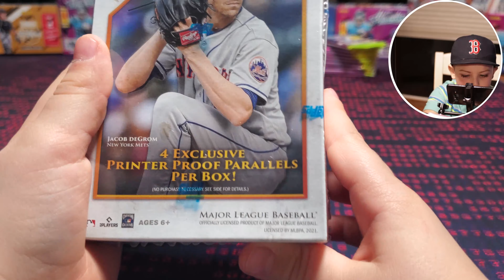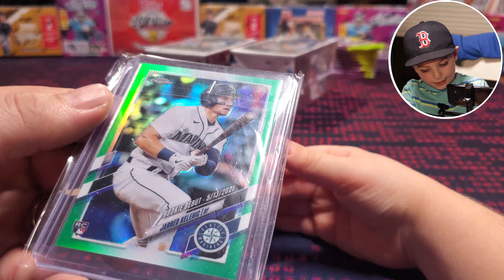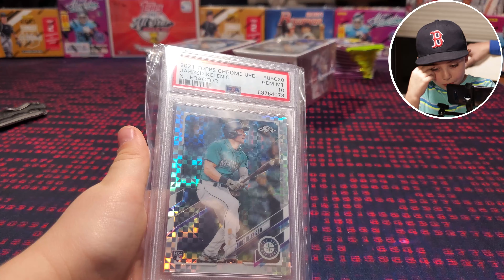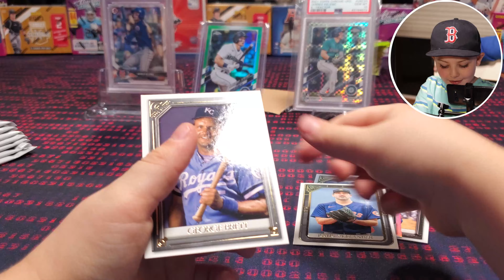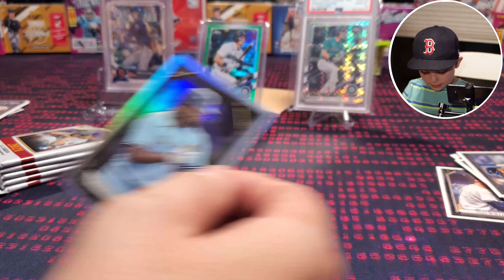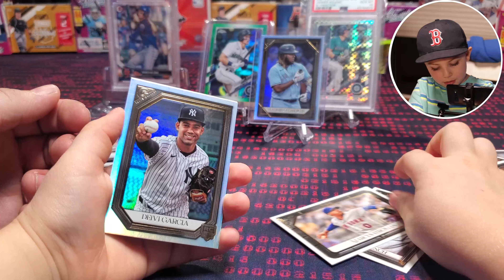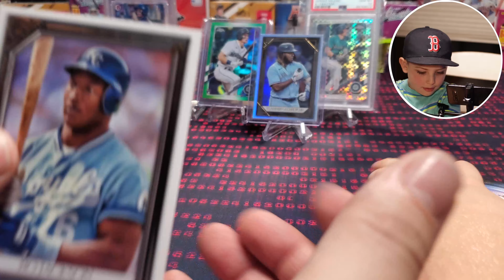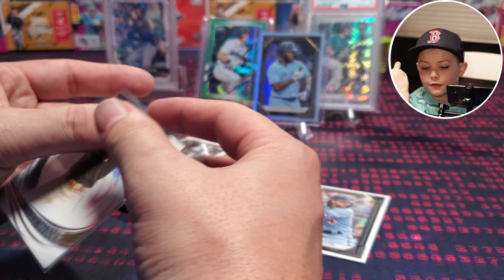2021 Topps Gallery | New Kelenic PC Cards